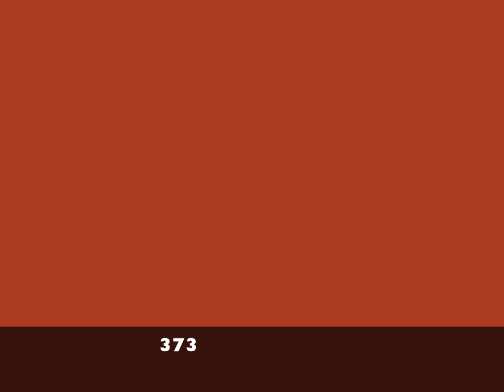3735 Parsons Way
$110,000.00
3 Bedrooms, 2 Bathrooms, 1056 Sq.Ft

Located on a quiet cul-de-sac just minutes from all the good stuff, this home welcomes you with a grand gathering room complete with vaulted ceiling, striking fireplace and handsome laminate wood flooring throughout the social areas. Your galley styled kitchen is designed with maximum efficiency and highlighted by the crisp arctic white appliance package. You'll appreciate the wonderful split bedroom arrangement, allowing a private and restful owner's retreat. The attached garage will be a welcome sight on those rainy, blustery days with direct access to the kitchen area. You owe it to yourself to schedule your personal tour of this 'ready to go' property.

Buying a Clarksville Home? Search ALL Homes For Sale

Selling your Clarksville Home?

Valerie Hunter Kelly
The Air Assault Team